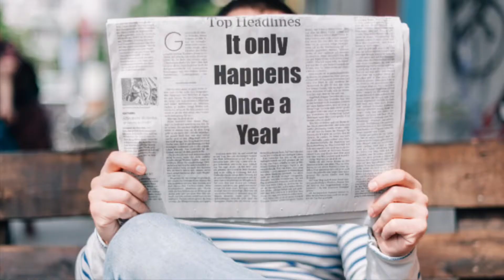Happy Birthday 🎂 September 24th !!